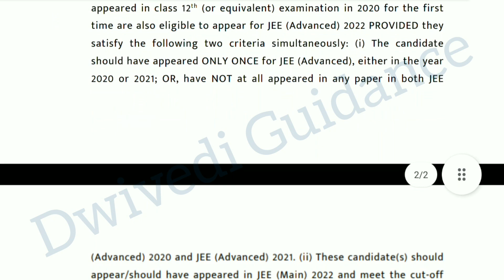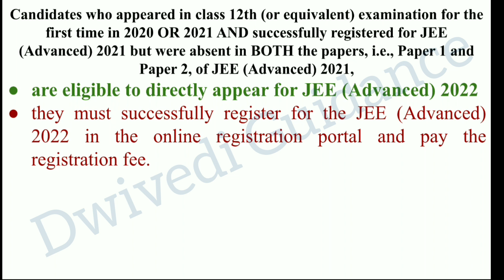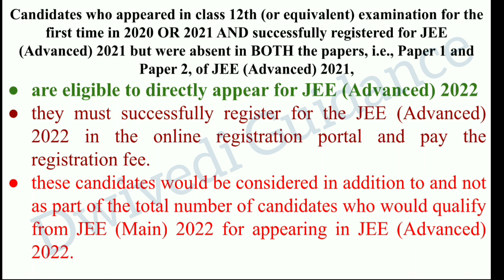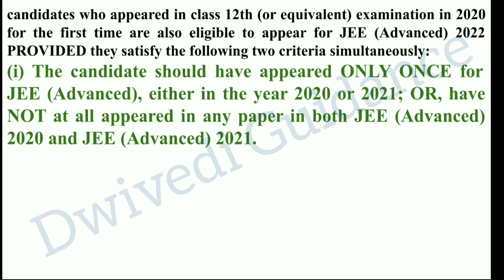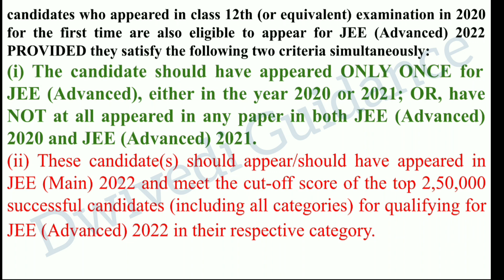JEE Advanced 2022 में एक और मौका, jee advanced eligibility criteria 2022